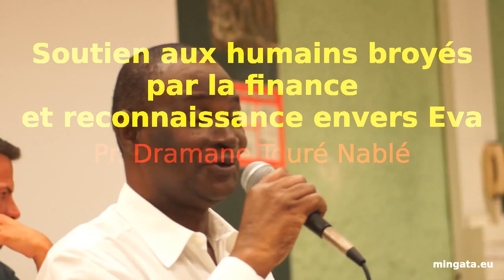JDE LILLE 2015, Pr. Dramane Touré Nablé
Restitution vidéo d'extraits des Journées d'été de l'écologie à Lille en août 2015: à l'issue du forum "Les banques victimes ou complices de la spéculation?", une minutes de soutien aux humains broyés par la finance et de reconnaissance envers Eva Joly par Pr. Dramane Touré Nablé.